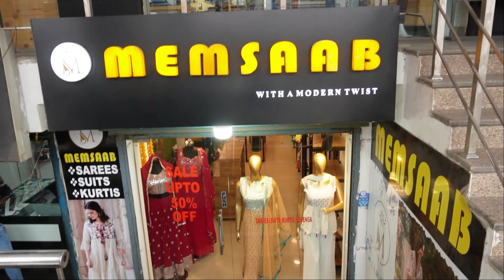Premium Party Wear Dresses | Designer Pakistani Kurti Collection | Buy Single Piece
MEMSAAB WITH A MODERN TWIST
G - 76 Shaheen Bagh, Abul Fazal Enclave Part - 2, Kalindi Kunj Raod, Okhla, New Delhi - 110025 ( Shaheen Bagh Bus Stand Ke Pass)
Nearrest Metro Station :- Kalindi Kunj

This Channel Neither Provides Any Paid Service To it’s Viewers Nor Pressurizes/Binds its Viewers To Purchase Any Particular Product. Therefore The Viewers {In Their Own Interest) Are Advised As Well As Warned To Be Careful At Their End While Surfing Through This Channel. And So, This Channel As Well As YouTube Both Will Not Be Responsible For Any Kind Of Disadvantage/Loss To it’s Viewers In Any Way, As This Channel’s Only Purpose Is To  Provide Education And Market Information To it’s Viewers

GOMES VLOGS